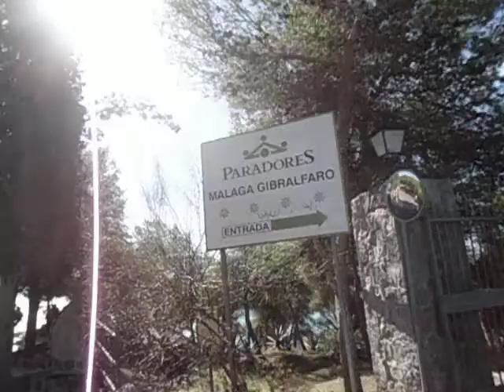MALAGA SUBIDA AL GIBRALFARO 2012